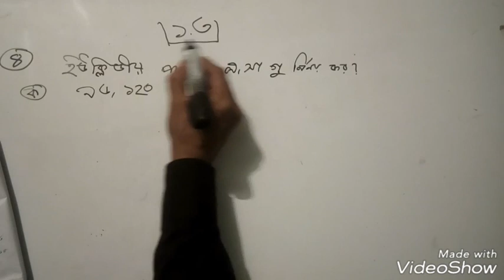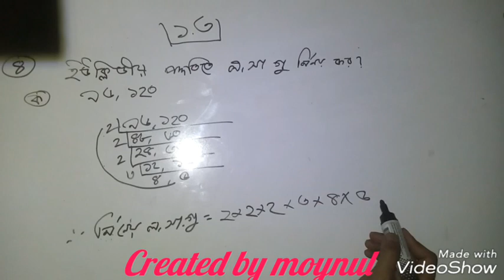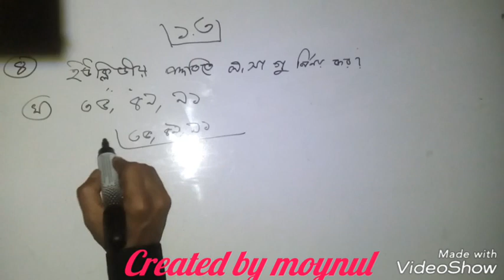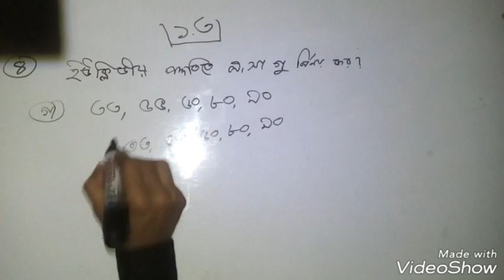class six math, ল,সা,গু,bangla gonit, bangla tutorial.